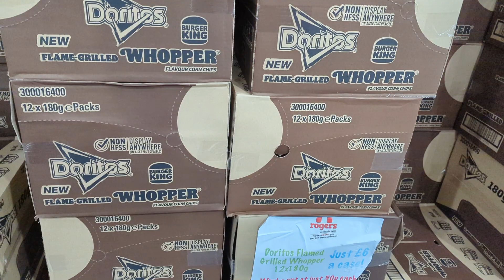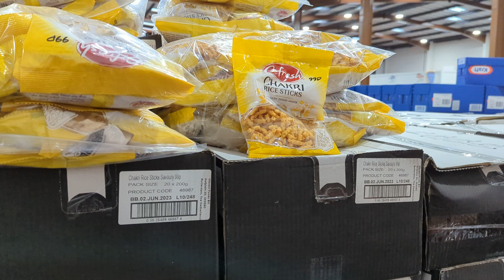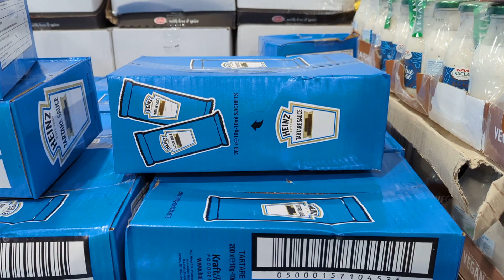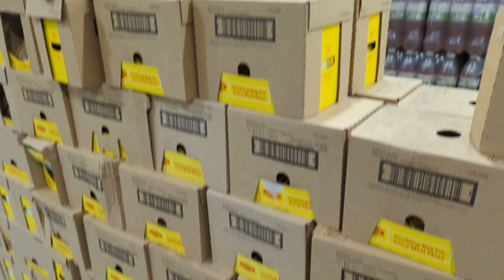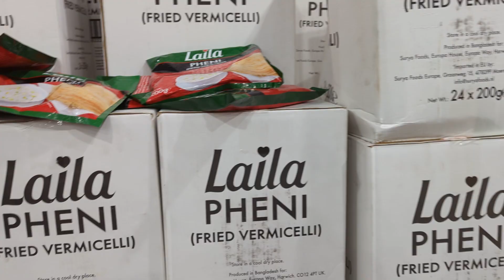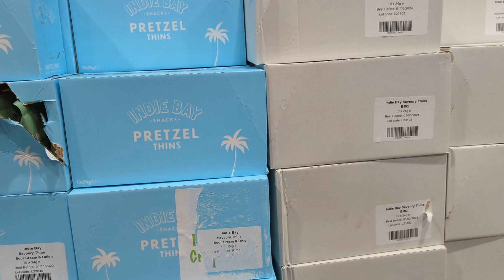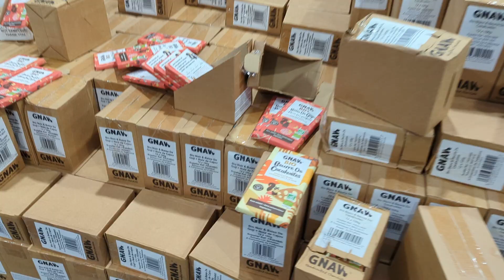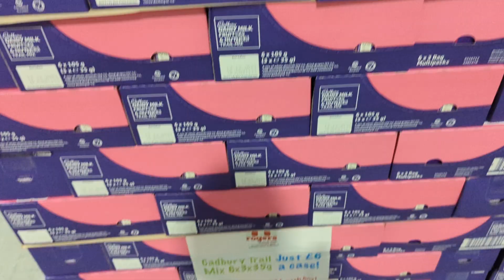Rogers Discounted Store in Birmingham! CHEAPEST grocery in UK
Exceptionally CHEAP grocery in UK